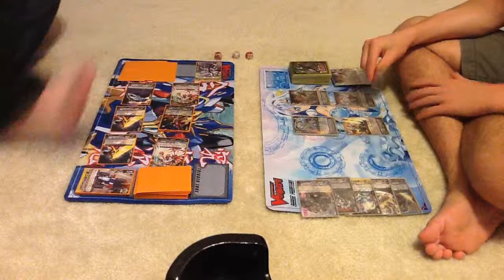Dimension Police (Zeal) vs Nova Grappler (Beast Deity) Part 1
What's good Cardfighters? Twice here to bring you part 1 of the epic battle of the two clans of Star Gate: Dimension Police and Nova Grapplers. Have a Great Day and Keep Cardfighting!